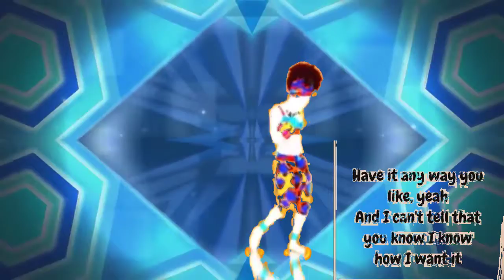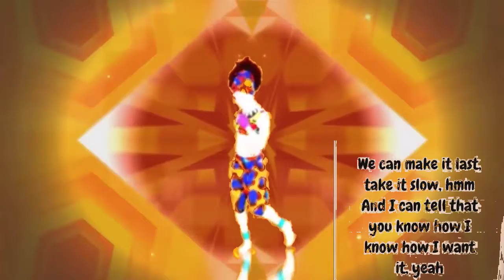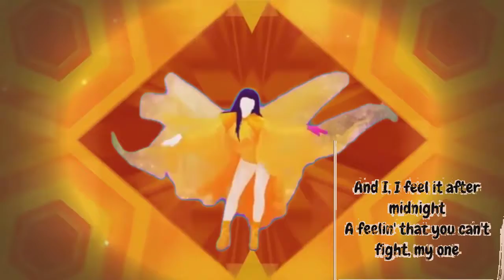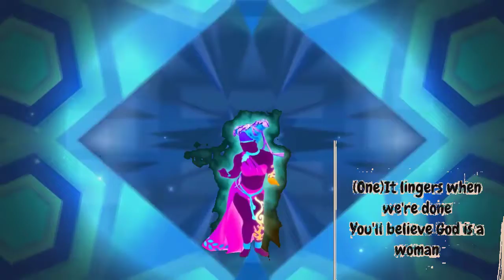god is a woman (Mashup) by Ariana Grande